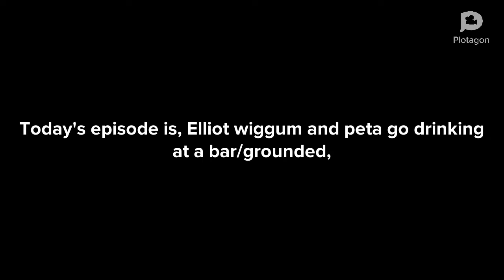Elliot and peta go drinking/grounded